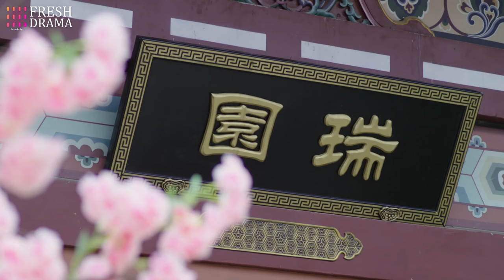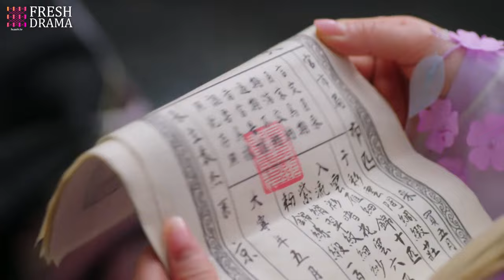ENG SUB【The Lasting Promise | 小霓传】▶EP 38🌸為家族復仇，她改名換姓苦學技藝，建立商業帝國，迎娶高冷帥王爺，開啟蘇爽人生🔥肖战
【Drama Name】劇名👉The Lasting Promise | 小霓传

【Synopsis】To avenge her family, she changed her name and studied hard to build up a successful business empire. Eventually, she married the handsome Prince and lives a wonderful life🔥
【Episodes】40
【Starring】Be Wenjun, Nicky Li (Li Jiaqi), Xiao Zhan, Wu Xuanyi, Wu Qian, He Zeyuan

間介：為家族復仇，她改名換姓苦學技藝，建立商業帝國，迎娶高冷帥王爺，開啟蘇爽人生🔥
集數：40集
主演：厉嘉琪、毕雯珺、肖战、吴宣仪、吴倩、孙嘉璐、宋文作、曾淇、何泽远、邢恩、李雨轩